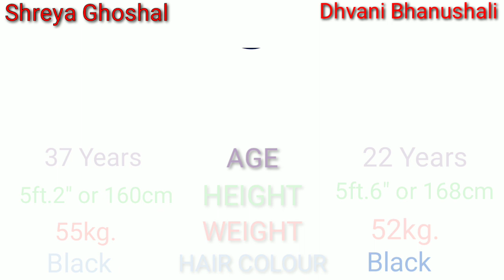Shreya Ghoshal Vs Dhvani Bhanushali Comparison 🔥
Shreya Ghoshal Vs Dhvani bhanushali Comparison is totally based on Biography, total songs, Total movies, Social media popularity, Net worth & Many more.
Queries solved-
1.Shreya Ghoshal Vs Dhvani bhanushali Comparison
2.Shreya Ghoshal Vs Dhvani bhanushali
3.Dhvani Bhanushali Vs Shreya Ghoshal
4.Shreya Ghoshal
5.Dhvani Bhanushali